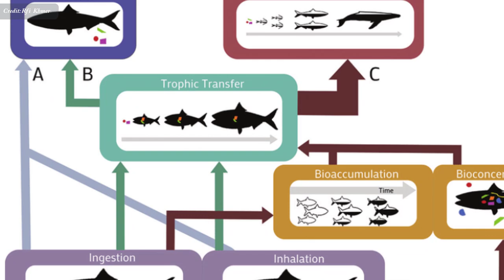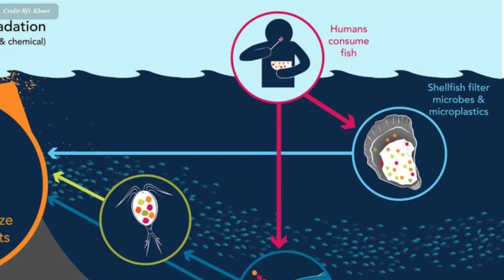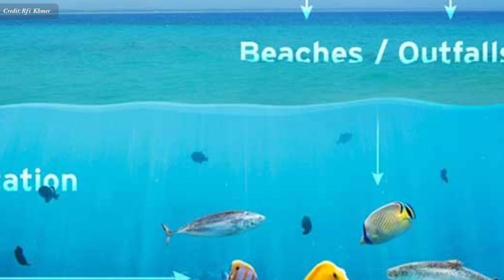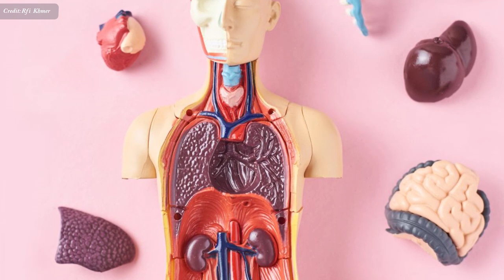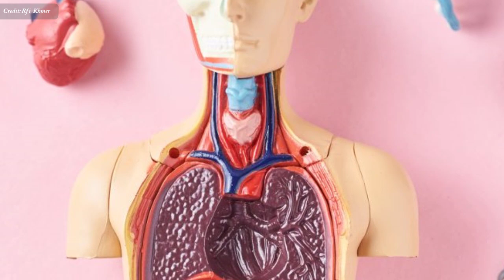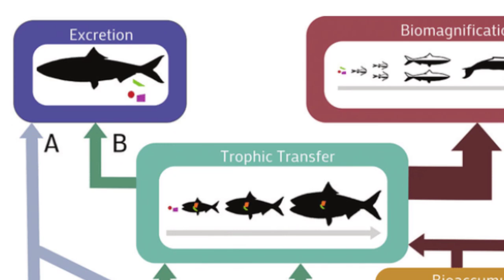មនុស្សលេបជាតិប្លាស្ទិករាប់ពាន់មុខចូលក្នុងពោះជារៀងរាល់ថ្ងៃ , Microplastics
In this video we want to show you about មនុស្សលេបជាតិប្លាស្ទិករាប់ពាន់មុខចូលក្នុងពោះជារៀងរាល់ថ្ងៃ , microplastics , SUCCESS REVEAL

តើអ្នកដឹងទេ ថាយើងលេបជាតិប្លាស្ទិករាប់ពាន់មុខចូលក្នុងពោះជារៀងរាល់ថ្ងៃ ?
តើ​លម្អង​​ប្លាស្ទិក​ចូល​ក្នុង​ខ្លួន​តាម​ណា ? តើ​អាច​បង្ក​គ្រោះ​ថ្នាក់​ដល់​សុខភាព​យ៉ាងណា បើយើង​លេប​ចូល​ក្នុង​ខ្លួន​ជា​រៀង​រាល់ថ្ងៃ​យ៉ាង​ដូច្នេះ ?

✮✮✮✮✮ Enjoy!

✡ ABOUT US ✡
.: Why We create SUCCESS REVEAL channel :.
1. To inspire, Motivate, create new entrepreneur
2. Share Business knowledge, Entrepreneurship, Success
3. Free Business Education Online